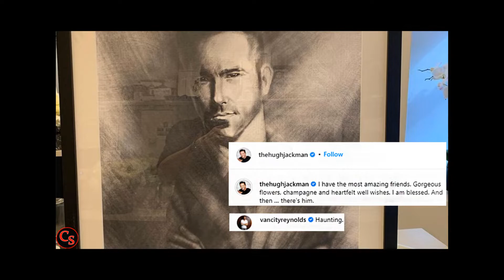Ryan Reynolds Teases Hugh Jackman on Music Man Opening Night - 2022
Ryan Reynolds had an hilarious way of wishing Hugh Jackman luck in his latest gig.

"I have the most amazing friends. Gorgeous flowers, champagne and heartfelt well wishes. I am blessed. And then … there's him," Jackman joked of Reynolds.

In the post, he showed what ryan,left in his dressing room backstage: a framed photo of his own head Photoshopped onto a dancing body with a sticky note attached that read, "Hugh, good luck with your little show. I'll be watching."

Blake Lively just served another jaw-dropping red carpet look. Lively wore purple pantsuit by Sergio Hudson to support pal Hugh Jackman at Thursday's Broadway opening of "The Music Man".

"Back to business," she wrote in the caption,

She donned a purple satin blouse with a high-waisted trousers and The look was finished with a pair of sparkling emerald and purple jewels. Lively also noted on her Instagram Story that she did her own hair, sharing a photo of herself and makeup artist Kristofer Buckle.

We bring you the latest celebrity news, gossip  and much more.